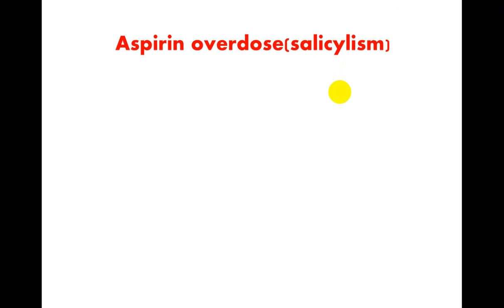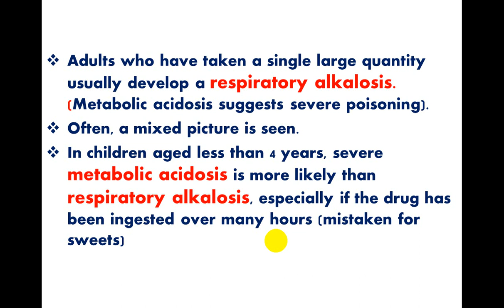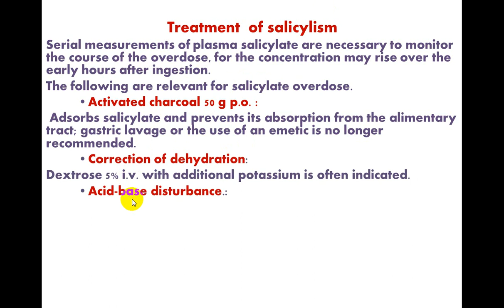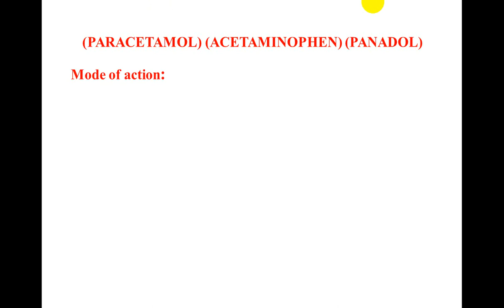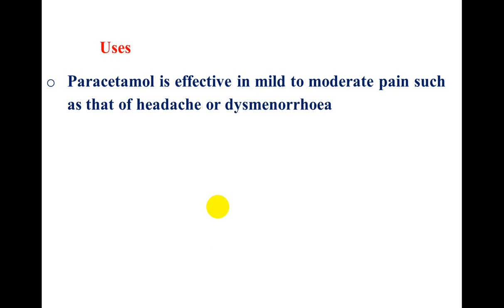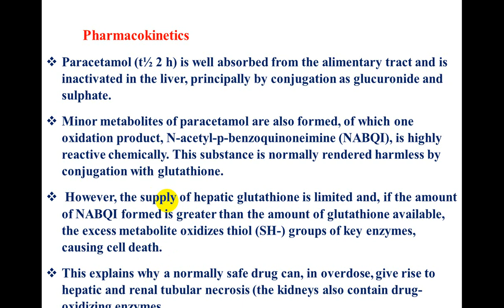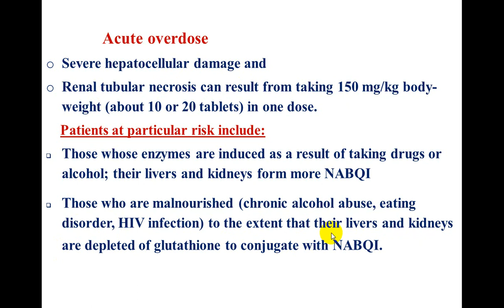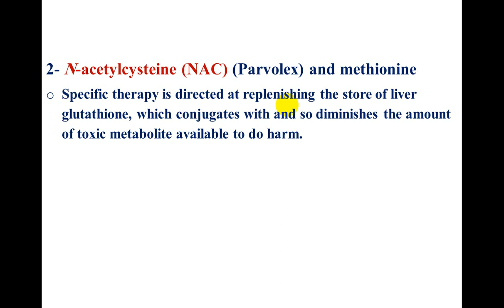محاضرة علمية ( الادوية / Aspirin overdose (salicylism) ) المرحلة الثالثة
ا.م.د رضا علوان حسن